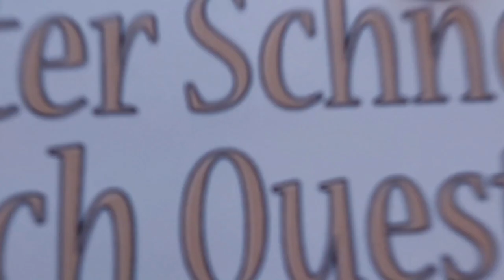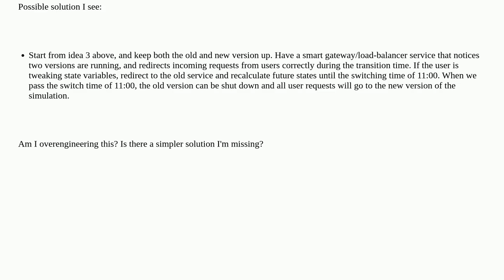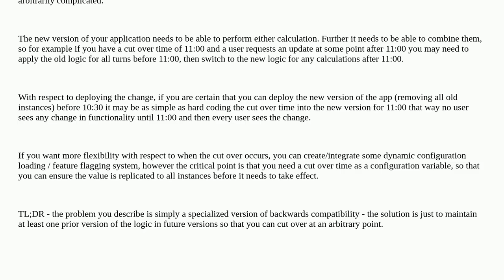Softwareengineering: Multi-user time based simulation - deploying new version without downtime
Multi-user time based simulation - deploying new version without downtime

A special thanks goes out to the community

  multitenancy deployment game-development simulation